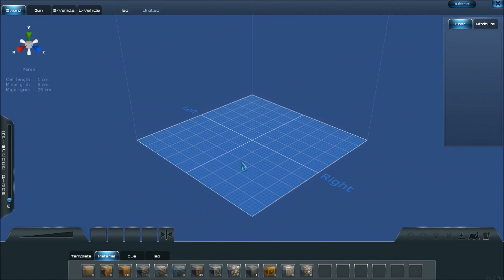Stayin Alive in Planet Explorers Ep. 2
Planet Explorers is a new indie game in alpha development, with a free demo available for download. If you want to see more of this (and it looks and plays f'n awesome), support it!

Vote for the game on Steam Greenlight!

Help fund the Planet Explorer kickstarter!

(Though I did not know at that time that there would be further episodes, but there are.)